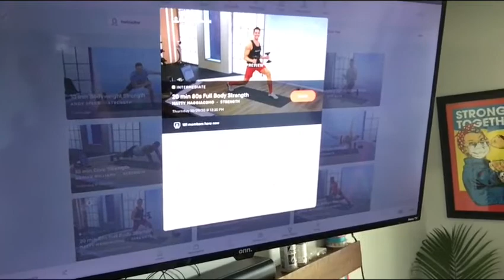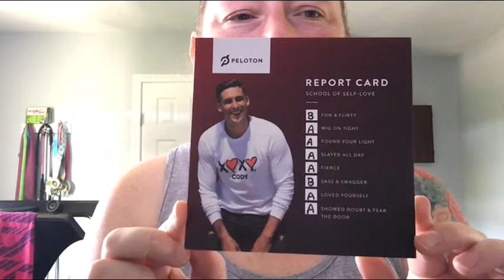Regain be gone...a work in progress!